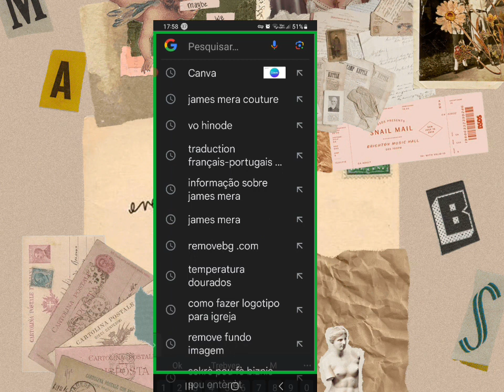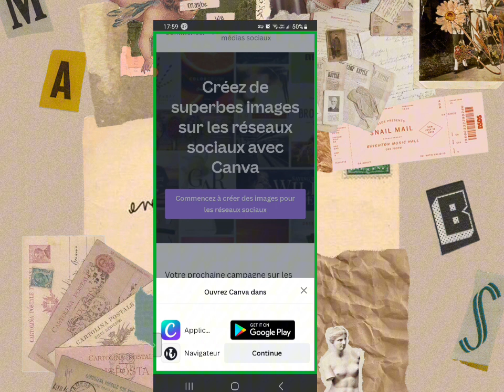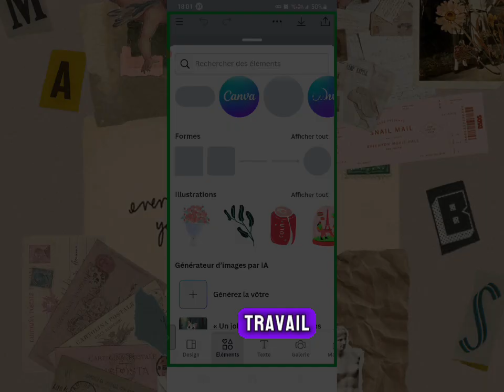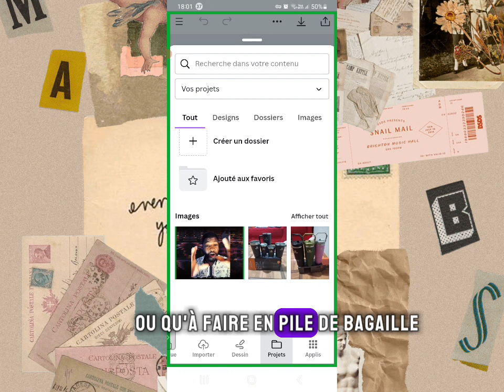Creer un logo avec canva partie2